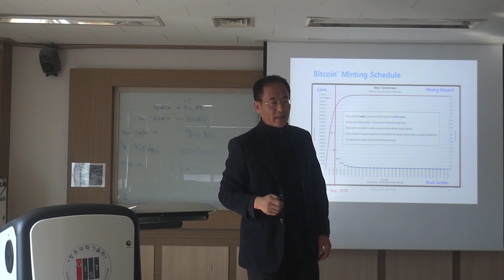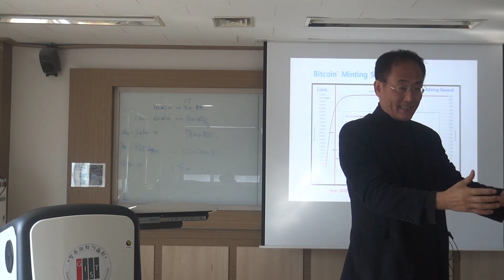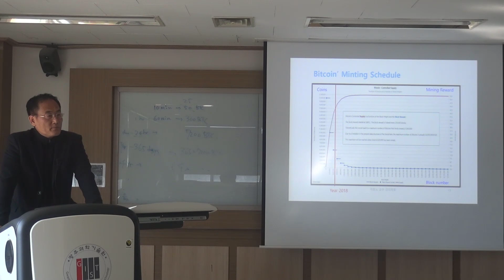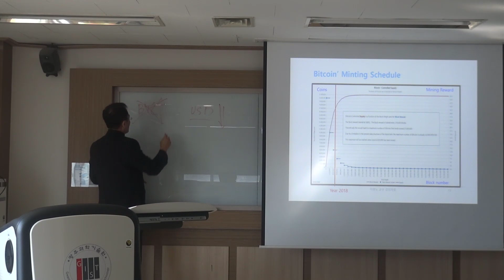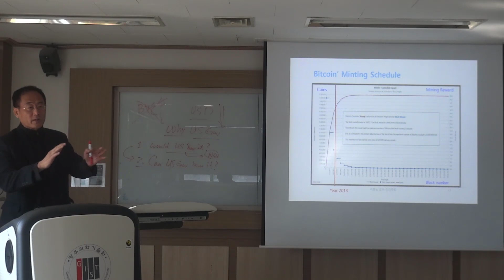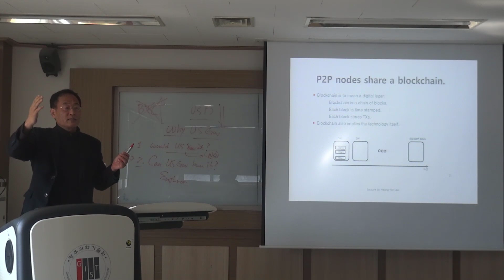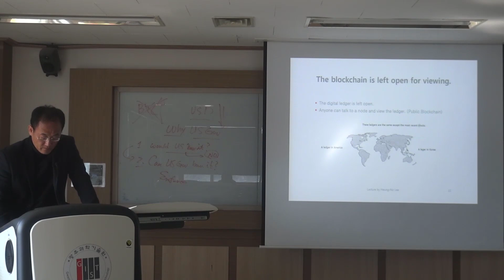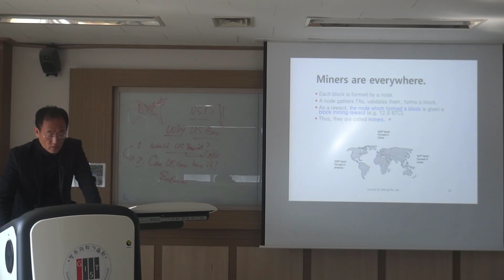Bitcoin Minting Schedule